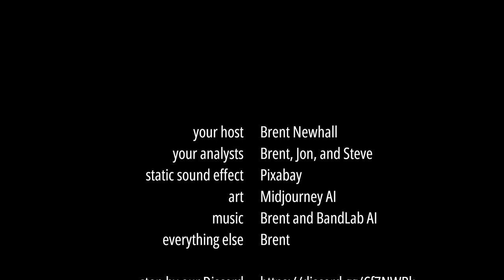An absurdly in-depth analysis of Anne of Green Gables (1979 anime) episode 6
An in-depth look at the sixth episode of Isao Takahata's 1979 anime TV series adaptation of L. M. Montgomery's classic children's novel Anne of Green Gables / [Akage no Anne], with assistance from Hayao Miyazaki and Yoshifumi Kondō.

TIMESTAMPS:
1:56 - Character spotlight on Marilla Cuthbert
7:13 - Analysis of the episode
27:26 - After-episode discussion